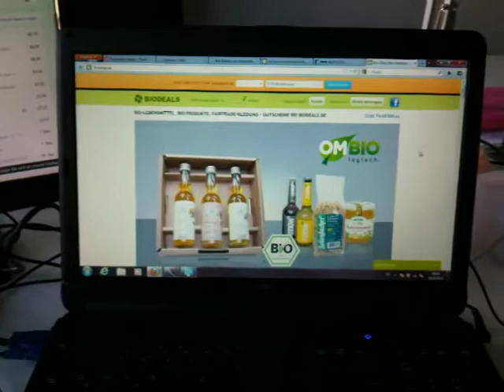Gegen Erkältung und kratzigen Hals: Lavendelöl von NaturARTen.de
Leyla von Biodeals ist erkältet. Gut, dass wir das hochwertige Lavendelöl von NaturARTen für solche Notfälle zur Hand haben, sodass Leyla bald wieder ohne Beschwerden lachen kann :-)